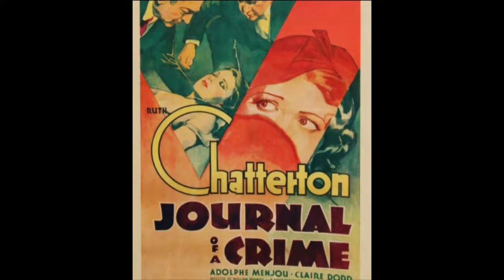WILLIAM KEIGHLEY FILMS